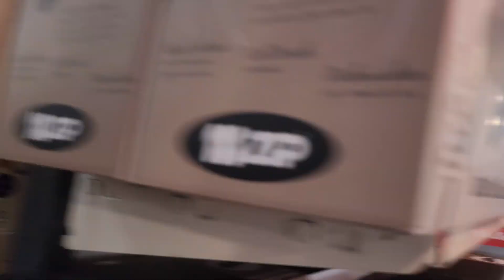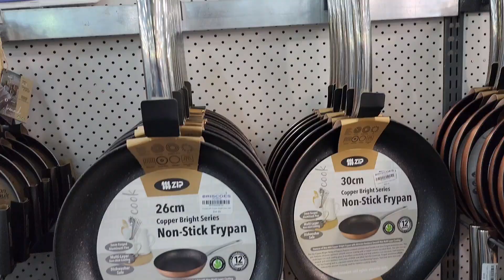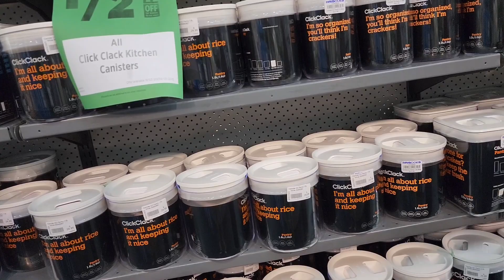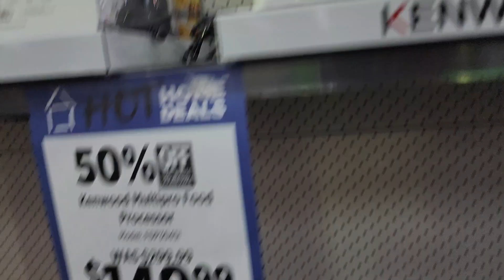II beautiful sunnyday II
Assamalikum
month of blessing is almost here.
let's welcome it and make most of it.
take of yourself and everyone around you.
in abroad you think about your home country your loved ones even more.
watch my video and share it